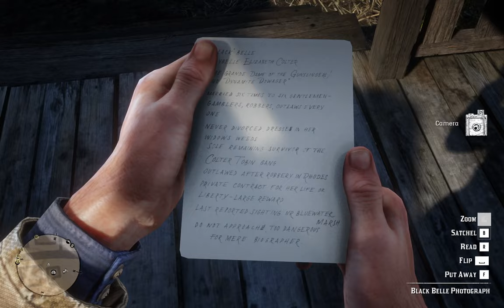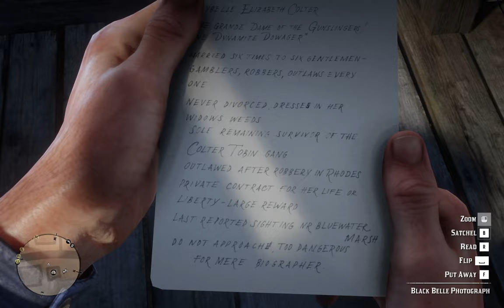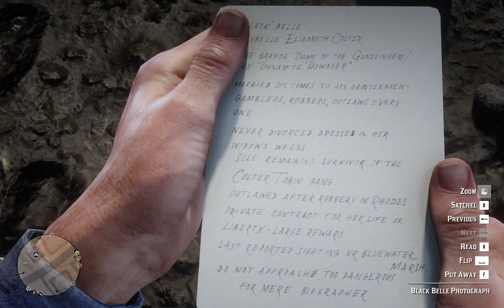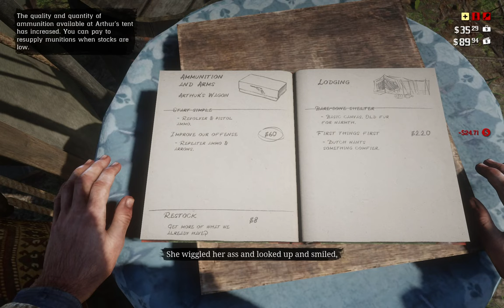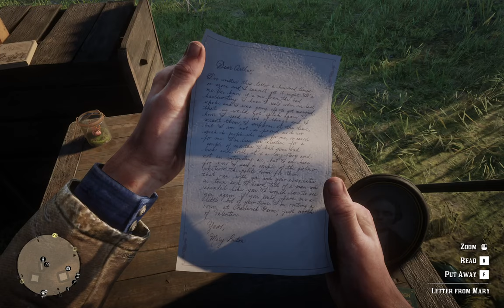RED DEAD REDEMPTION PART 4